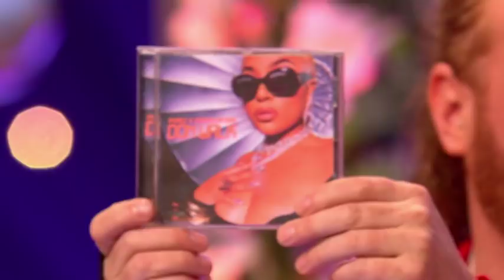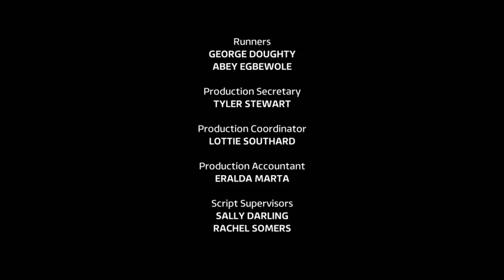Celebrity Juice S21E09